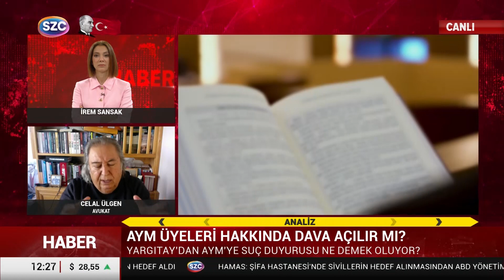Adalet Bakanı Yargıtay'a Destek Verdi! Hukukçu Celal Ülgen'den Çarpıcı Bahçeli Analizi!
Digiturk: 60
D-smart: 93
Turkcell TV Plus: 69
Tivibu: 69
Türksat Kablo TV: 76